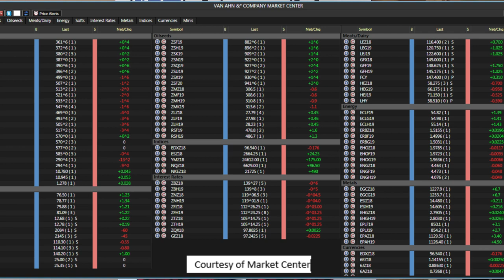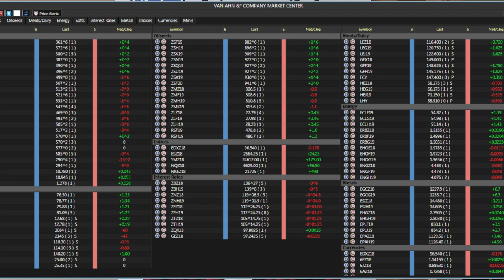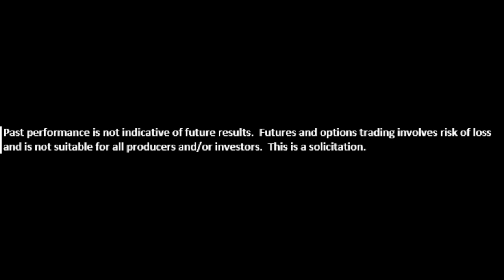Van Ahn & Co